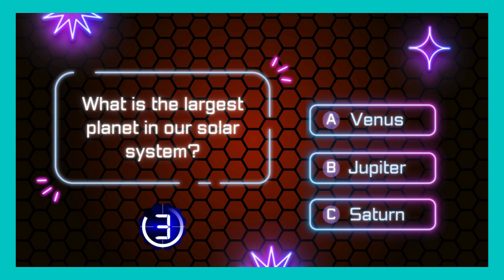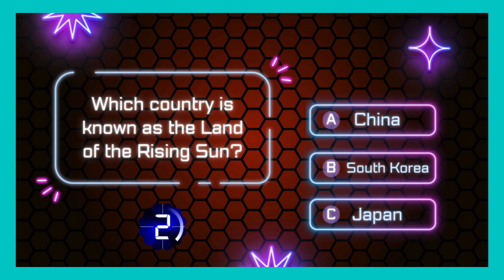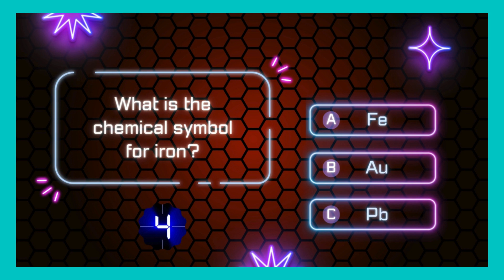General knowledge quiz | How Good is Your General Knowledge?👀🧠🤯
Welcome to Quiz Canvas
Dive into a world of knowledge with our latest video, "Ultimate General Knowledge Quiz!" 🧠💡 Challenge yourself and your friends with questions covering a wide range of topics. From science to history, pop culture to geography, we've got it all! Test your smarts and see how many questions you can ace. 🌐📚